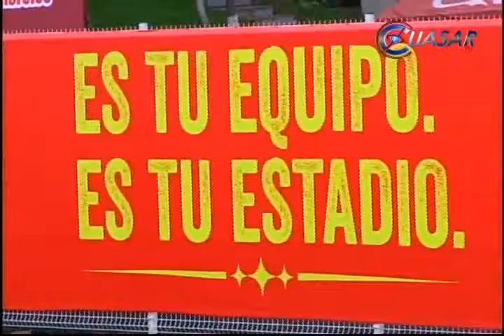Gran expectativa por encuentro Monarcas América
Monarcas Morelia se ubica como líder de la competencia y se enfrenta contra el actual campeón, el américa, que viene jugando de gran manera...